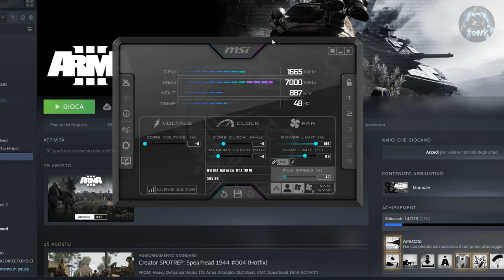ARMA 3 | Test RTX 3070 / Ryzen 5 3600 - MULTIPLAYER ULTRA QUALITÀ | FHD BENCHMARK + 32 GB RAM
MIO REFCODE:563685ph1

PC:
MOBO: B450 GAMING PLUS
CPU: R5 3600
GPU: 1660 SUPER
RAM: 16 GB
CASE: 4000D AIRFLOW CASE CORSAIR

VIDEO TUTORIAL
               GAMES---TECH---MICROSOFT